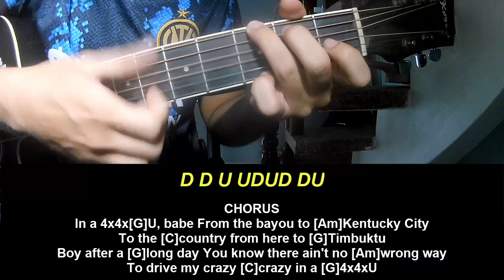Guitar Tutorial Lainey Wilson 4x4xU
Today, I will share with you Guitar Tutorial Lainey Wilson 4x4xU